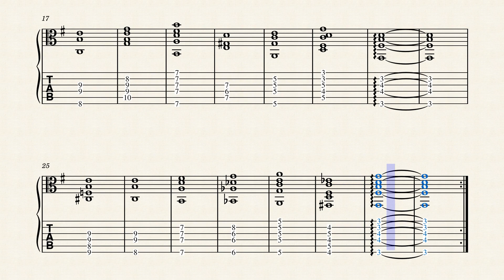Sanctuary by Michiaki Sato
新曲「Sanctuary」ができました。
今回は少し思っていたよりも作るのに時間がかかりましたが、
納得できるくらいのクオリティーになりました。